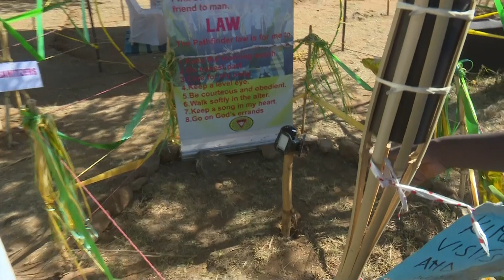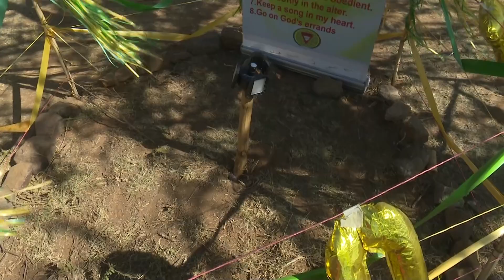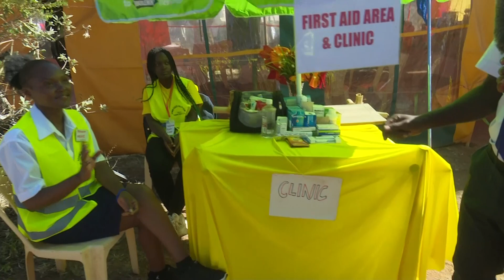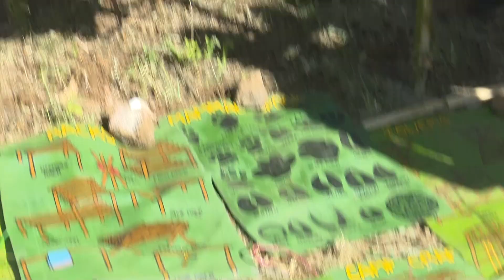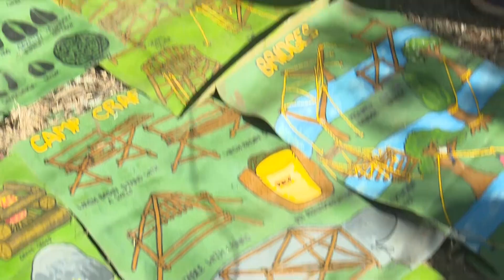Maasai Mara Camporee _ Lower Kabete Pathfinder Club